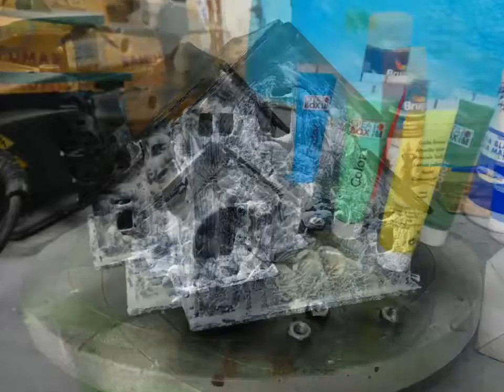LA CASA DEL PÁJARO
Casa de madera. Bricolaje